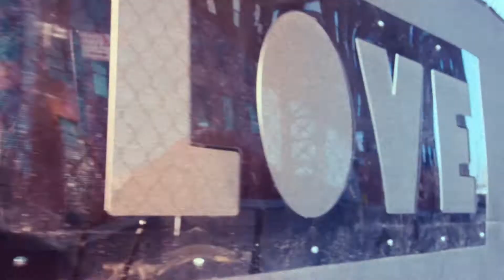Urban Decay- Naked On The Run